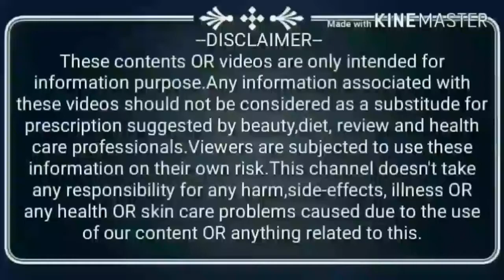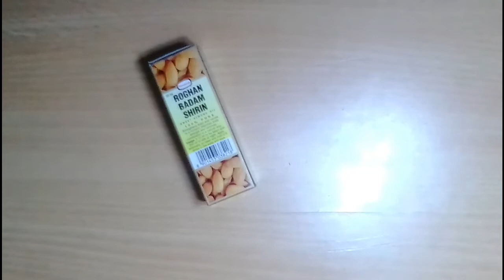दिमाग और आँख हो जायेगा इतना तेज और शरीर हो जायेगा रोगमुक्त की कभी बीमार नहीं होगे // SG Support